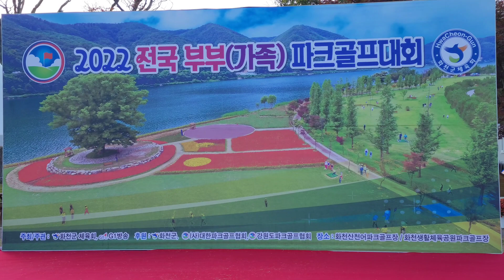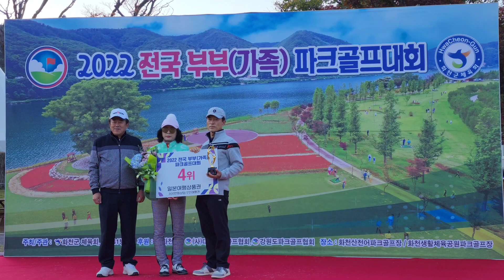Bang hwa young 방화영 미녀파크골퍼 전국 부부가족 파크골프대회 시상식